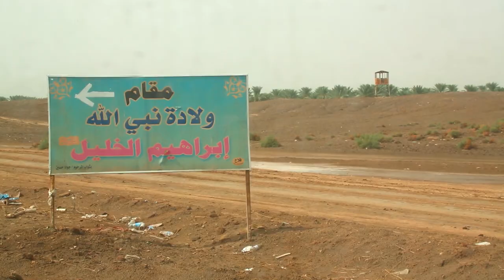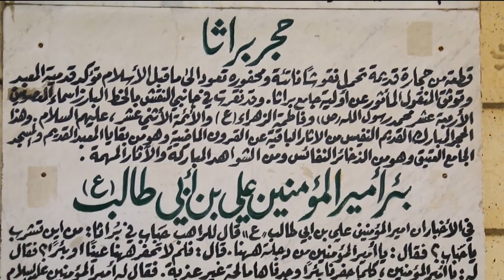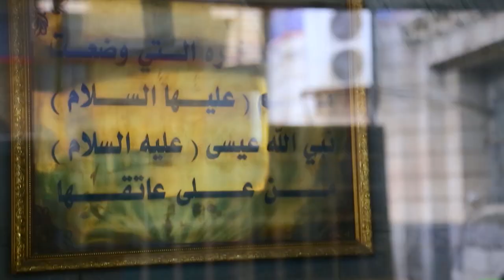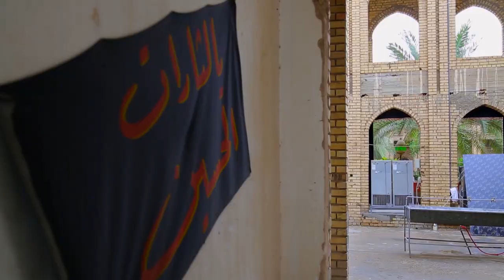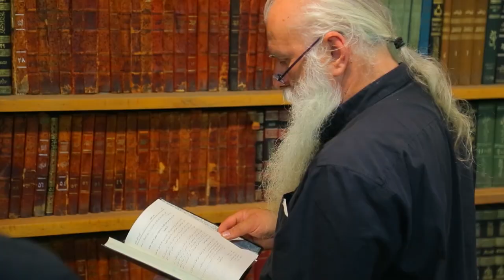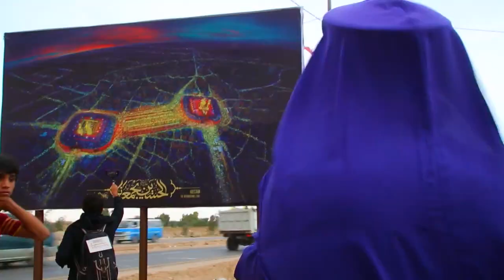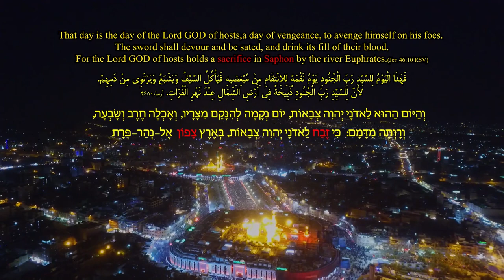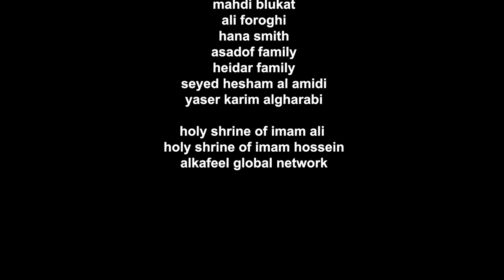symbol of unity (An Elegy from the Bible)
This documentary shows a Georgian bishop who has come to Iraq to visit places mentioned in the Bible. As he gets more familiar with Shia Islam, he finds out more common features between Shia Islam and Christianity.
My Journey to Mesopotamia started from the gate of Babylon, the cradle of human civilization. A place that had been there thousands of years before Christ.
Walking on this land was like flying through history. The history you had to go through with the well experienced guide, you go slowly and enjoy being here..

My research trip to mespotamian civilization had a spiritual dimension. This is the way which led us Hossein, the person who wqs killed by the Euphrates River. Every year millions of people come in the land of saphoon from araund the world. Every year more than 20 mollion people attend the piligrimage to Imam Hussein.
They walk more than 80km in the wilderness by foot to commemorate Hussein’s resistance to injustice I found myself in the crowd of thousands of people walk towards to karbala.
These three words, Babylon, Euphrates, thirst, beheaded are those ones together that makes “Ashura” the event that was spoken of in some sacred books. The slaughter that was metioned in Quran.
And I am going to enter a land called “karbala” tomorrow.